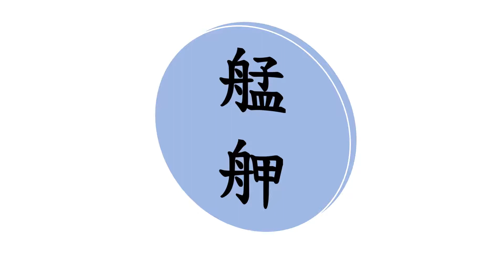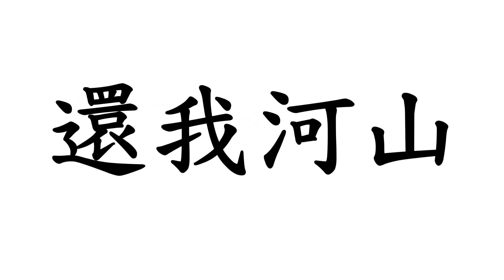元宵猜燈謎(最慢速)